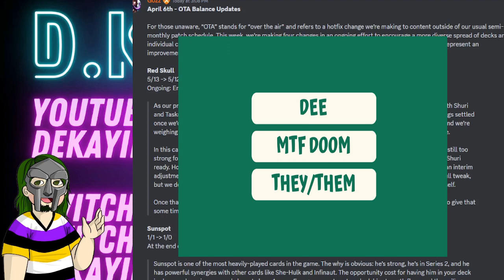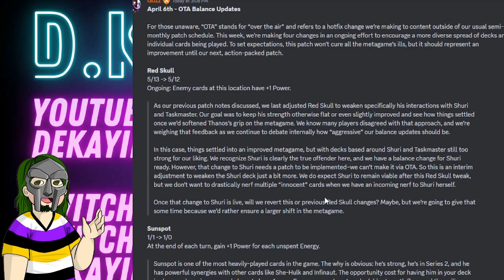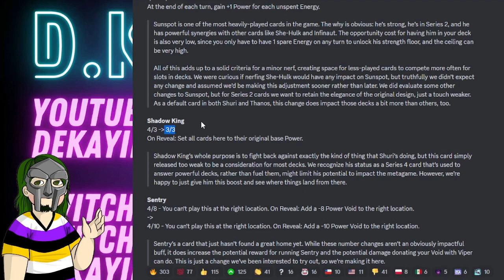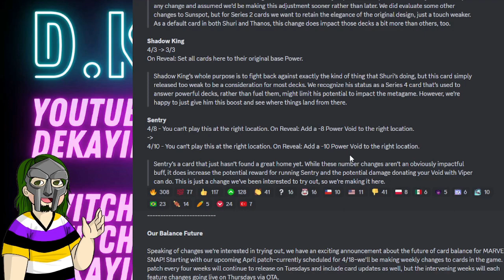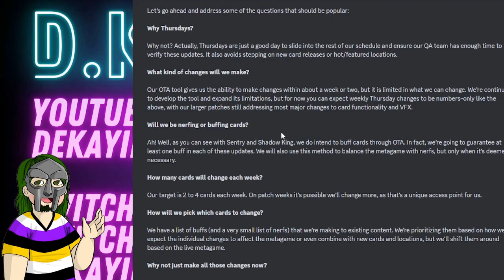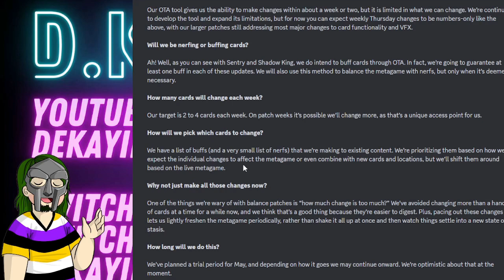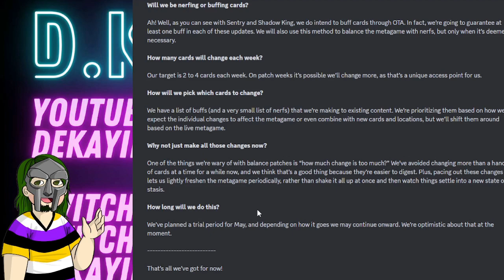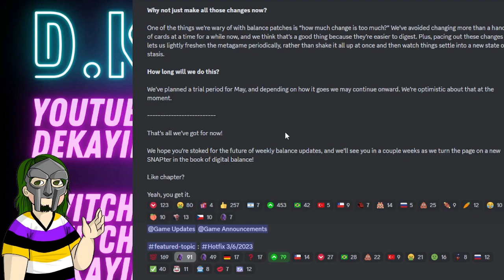HUGE (small) UPDATES! New Tech to Allow Weekly Patches, HAS AI GONE TOO FAR???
Internet's bussiest Snap nerd, MetalFace DOOMtano, talks about hitting infinite!

0:00 Intro
0:50 The Tech
1:50 Actual Patch Notes
17:00 Outro

Big thank you to my wife for making my avatar and thumbnails! for any art inquiries!
I don't know if this helps the algorithm or anything but I see people smarter than me do it so I'm following suit!